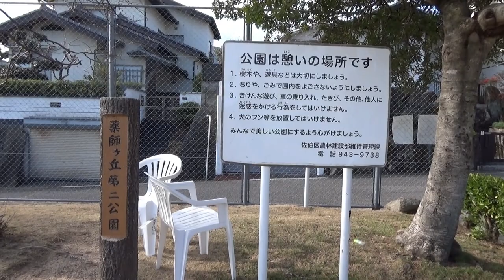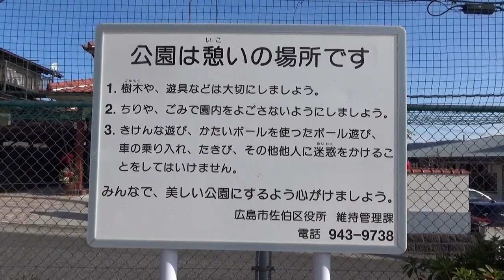薬師ケ丘第二と第四公園広島市佐伯区2020111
薬師ケ丘第二と第四公園　高い団地の中にあります。
第二公園のそばの車道は展望がよくて海も見えます。
第四公園は工事をしていました。　　o(^▽^)o

ＢＧＭ　OnMyWay